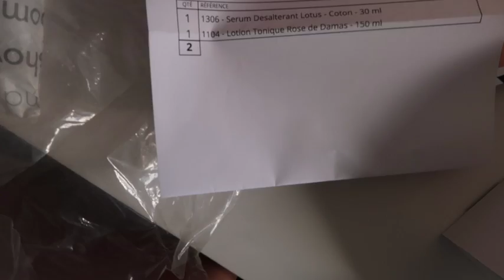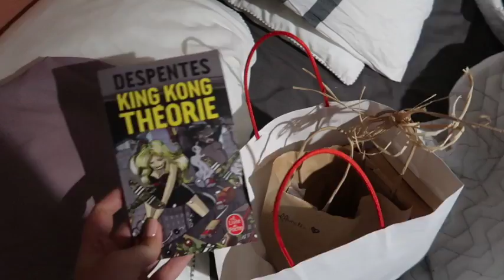J'AVAIS ZAPPÉ !⎢VLOG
▹  C'est quoi un vlog ? Sur cette chaine tu trouveras des vidéos vlogs, des daily vlogs ou des vlog en vacances, voyages mais aussi des événements YouTube, des moments en famille, des fous rires, des moments drôles et plein d'autres surprises... Le vlog c'est ma façon de partager un peu plus avec vous. Ça sort des vidéos beautés, mode ou maquillage et ça me permet de vous embarquer dans mes aventures !